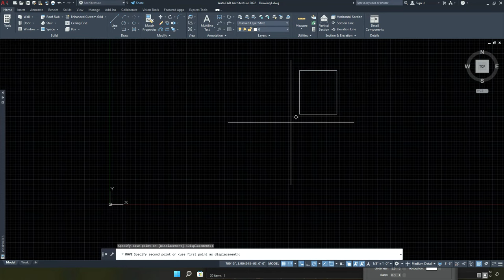AutoCAD Object move to origin point 0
Video from Renderwala
how to move object using Autocad